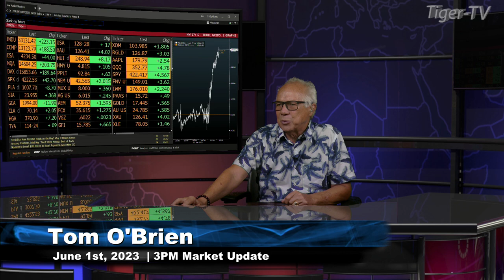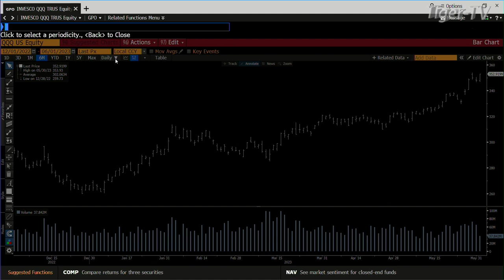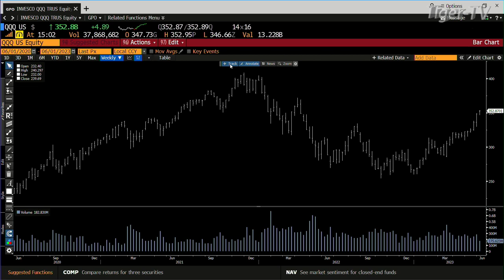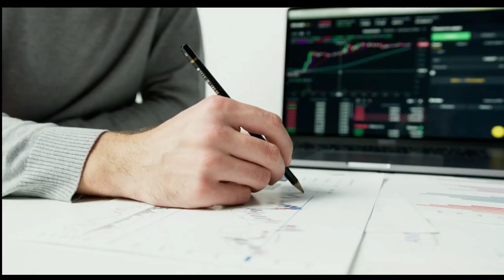June 1st, 3PM ET Market Update on TFNN - 2023